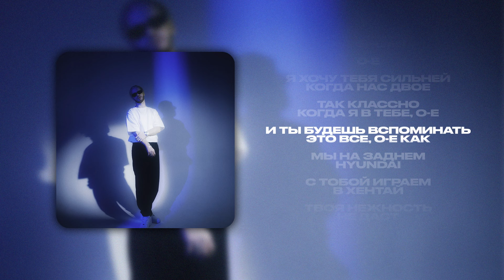Smock SB – HYUNDAI (Lyrics Video)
Smock SB – HYUNDAI